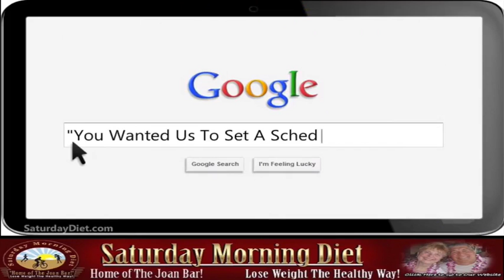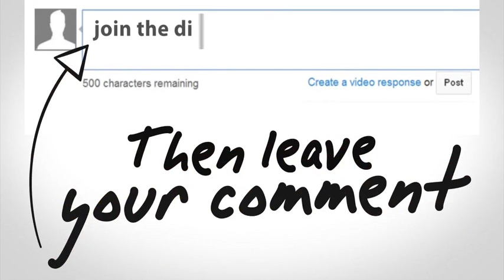"You Wanted Us To Set A Schedule For Our New Videos, We Heard You"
As of 3-10-16 we have 8,499 subscribers and 2,453,387 views of our 689 videos on the topic of health and weight loss.

We have tried to put up two videos a week for the past four years.

Many of you have written us that you want us to have a regular schedule for when we upload new videos.

We heard you and effect today 3-10-16 we will be posting new videos on Tuesdays and Saturdays.

We will make every effort to produce interesting and informative videos.